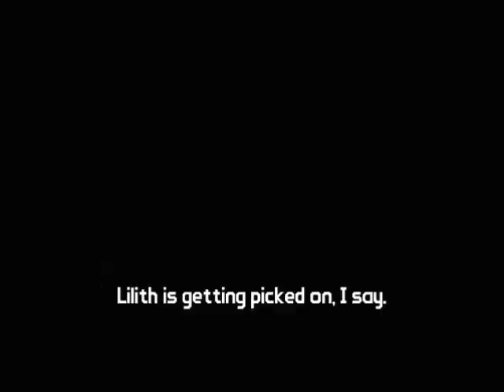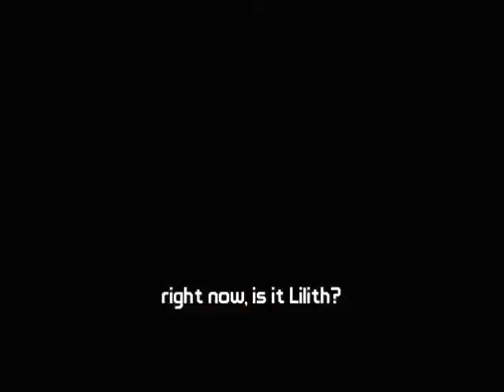Borderlands UnderDome Riot hell-BURBIA Round 1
i take on the Underdome in borderlands.
just a short thing. i don't plan to do a full playthrough of this DLC just taking a shot at it for fun.